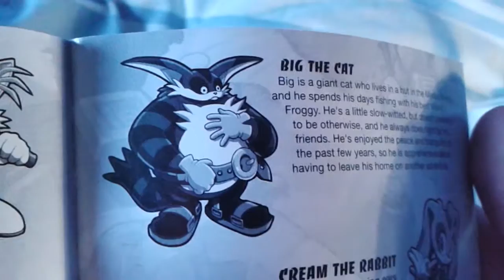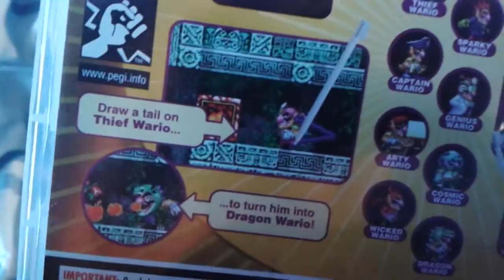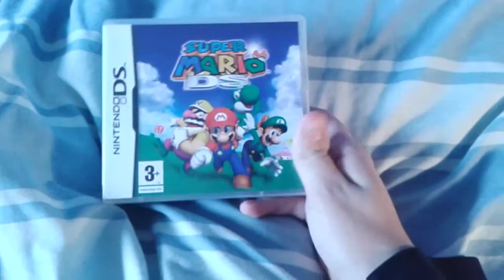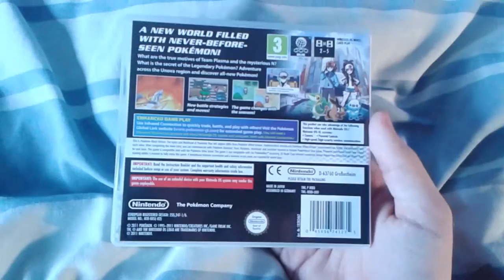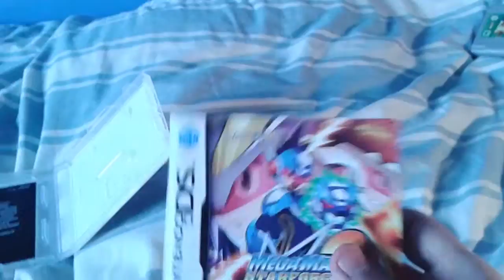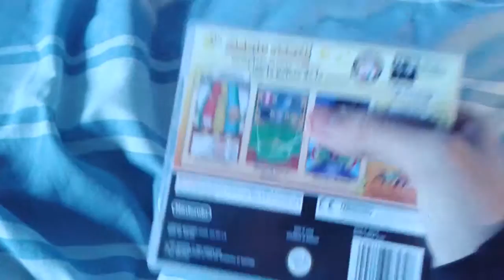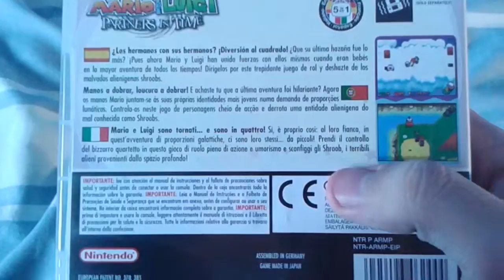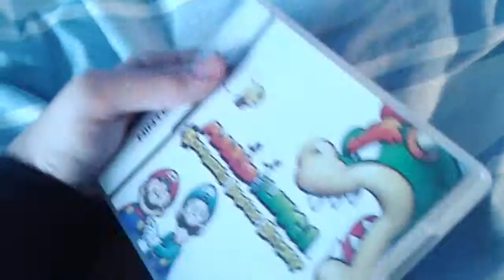My Nintendo DS Games Collection (13•Jan•2016) Part 3/4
That girl from Rhythm Heaven. Princess Shroob. Starlow.

What do they all have in common? They are Nintendo girls that are mentioned in the video!

Starlow is so cute